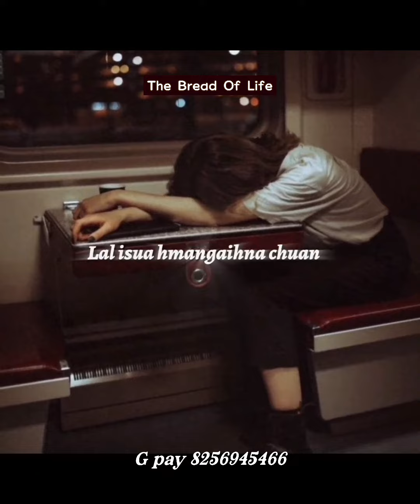Nun chau in i rum ṭhin maw ? Ṭanpui tu Lalpa ka ngai em che.